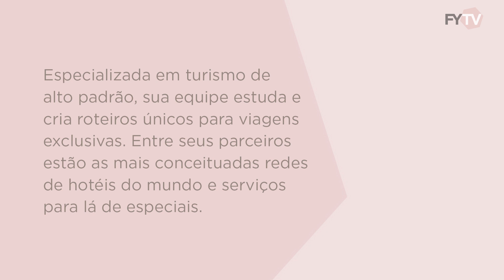LIFESTYLE #9 : ROTEIROS DE VIAGEM TENDÊNCIA PARA 2020 !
Pensando em  programar sua próxima viagem? A Virginia da agência de viagens de luxo Teresa Perez  dá dica dos top 5 destinos que vão bombar em 2020! Bora arrumar as malas!